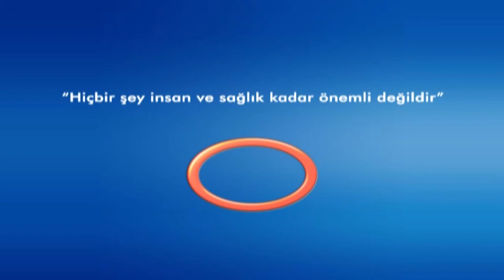Uyku Apnesinin Belirtileri Nelerdir ? Op.Dr. Ebru TOPUZ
Avrasya Hospital K.B.B. Uzmanı Op.Dr. Ebru TOPUZ
Avrasya Hospital Sağlık Rehberi Bilgilendiriyor.